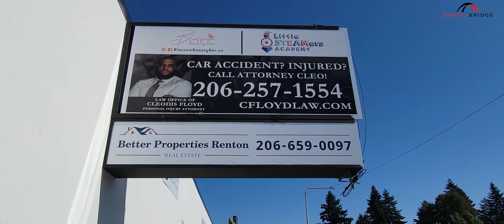Two Seattle Law Firms donate money to the Somali Youth Basketball team | Somali Bridge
Habtemariam Law Firm PLLC and Law Office Of Cleodis Floyd Attorney At Law both donated money to the Somali Youth Basketball team in Seattle, the team will be participating in this summer's tournament due to take place in Washington D.C. Dr. Shukri Olow who's running for the King County District 5 position also donated to the team.